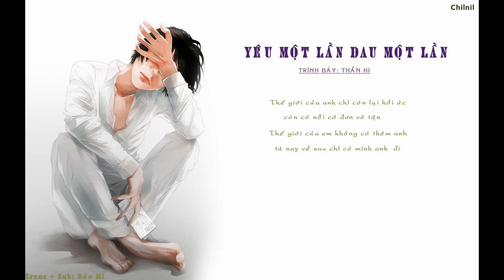[Vietsub] Yêu một lần đau một lần - Thần Hi [爱一場痛一場 - 晨熙 ]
Lời: Vương Minh Lượng
Nhạc: Thẩm Quý Hỷ
Trans + Sub : Bảo Ni

Phiên âm:

Zhuǎnshēn de lùkǒu
xiǎngqǐ nǐ wǒ dúzì lèi liú
lěng lěng yīgè qiū
shéi péi wǒ fēngjǐng kàntòu
fàng kāi nǐ de shǒu
zài yě bùnéng bǎ nǐ wǎnliú
zhuǎnyǎn yòu shì qiū
hèn zhǐ hèn shíguāng bù huítóu

jiù ràng wǒ yīgè rén gànle zhè bēi jiǔ
ài yī chǎng tòng yī chǎng hébì nánguò
wǒ de shìjiè zhǐ shèng xià huíyì
hái yǒu zhè wúbiān jìmò
jiù ràng wǒ yīgè rén gūdān dào zuìhòu
ài yī chǎng tòng yī chǎng zǒngsuàn láiguò
nǐ de shìjiè zài méiyǒule wǒ
cóng cǐhòu yīgè rén zǒu

p/s: Má Chilsmile nhanh phẻ còn làm video chớ mình làm xấu quắc =))